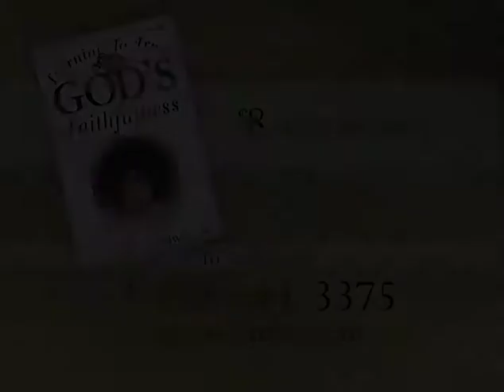In His Presence | 9/20/2021 | Hypocrisy in the Church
Message: Hypocrisy in the Church
Enjoy the ministry of VTN Co-Founder Jeanne Caldwell.